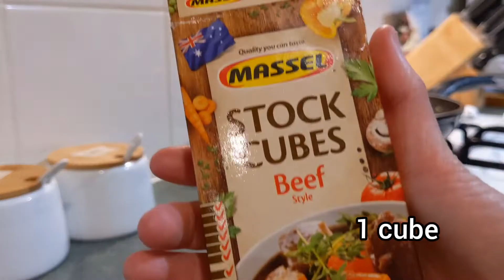Hàu nấu gì ngon? Prawns and oysters pumpkin soup you've never seen before!!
Hàu và tôm nấu canh bí. Thơm, ngon, và béo bổ :))

That's incredible pumpkin soup with the fresh prawns and oysters

Let's try to make your own 😉